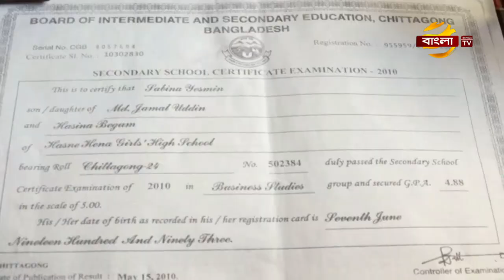বিবিএতে ভাল ফল করেও উচ্চশিক্ষা গ্রহণের দুশ্চিন্তায় রয়েছেন মেধাবী সাবিনা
বিবিএতে ভাল ফল করেও উচ্চশিক্ষা গ্রহণের দুশ্চিন্তায় রয়েছেন মেধাবী শিক্ষার্থী সাবিনা ইয়াসমীসন। বাঁধা দারিদ্র্য। অন্যদিকে মেয়ে বিবিএ সম্পন্ন করলেও আনন্দ নেই মা -বাবার। টানাপোড়েনের সংসারে মেয়ের লেখাপড়া চালিয়ে যেতে পারবে কিনা এমন শঙ্কায় দিন কাটছে তাদের। চট্টগ্রাম থেকে একে আজাদের বিশেষ রিপোর্ট।